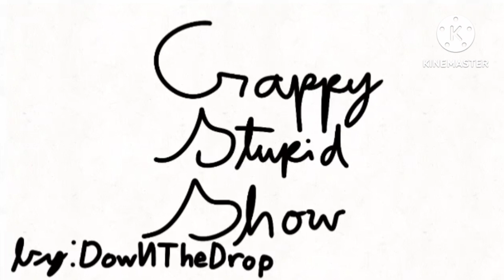Crappy Stupid Show 1:why did i make Cringe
another show inspired by @Kirb08Mrls